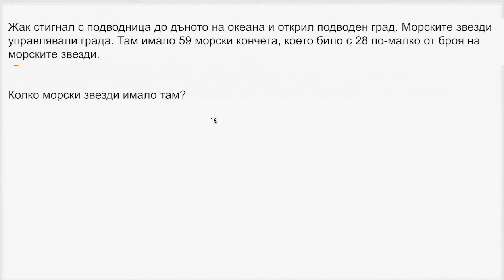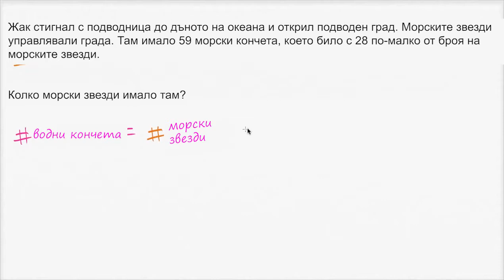Текстова задача: морски звезди